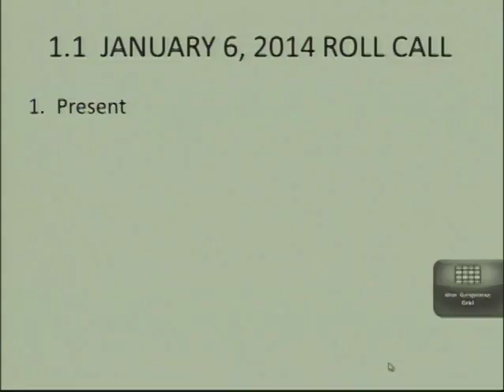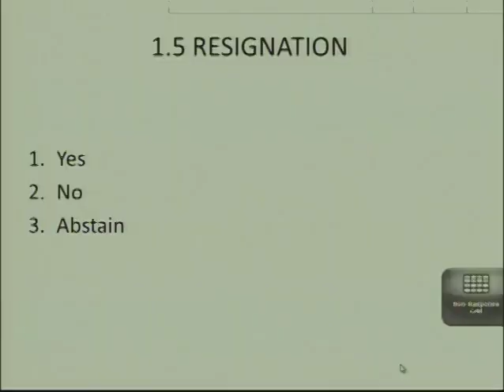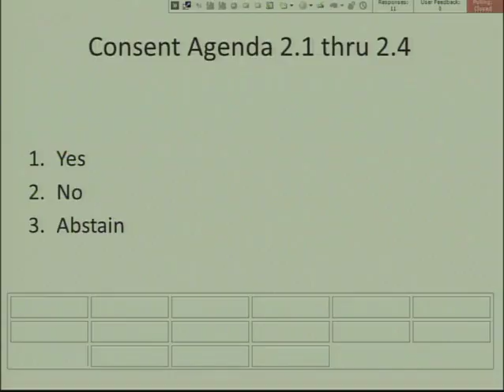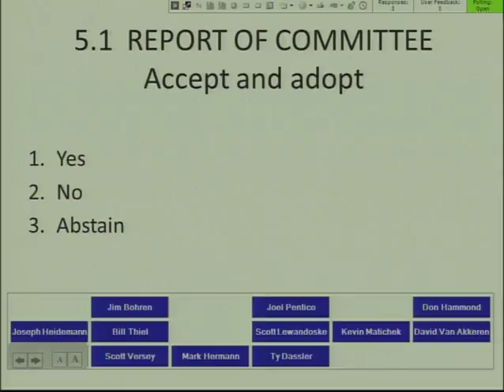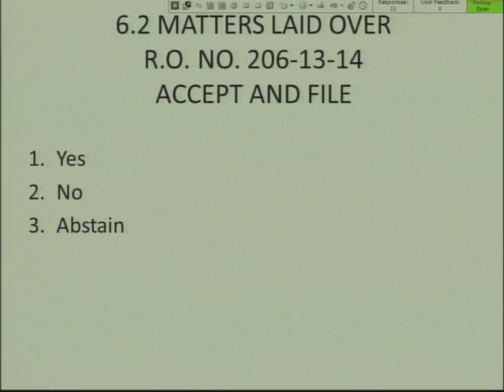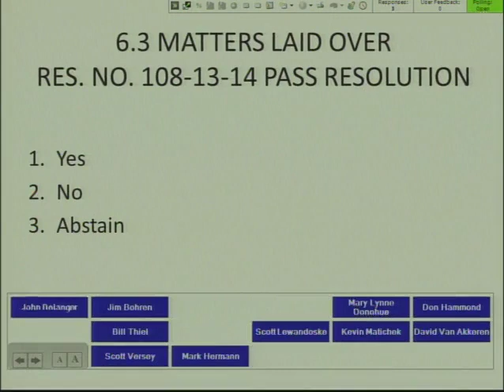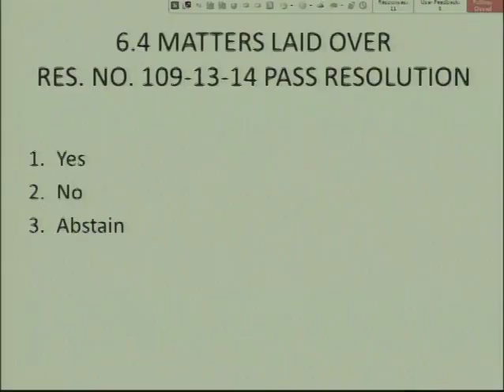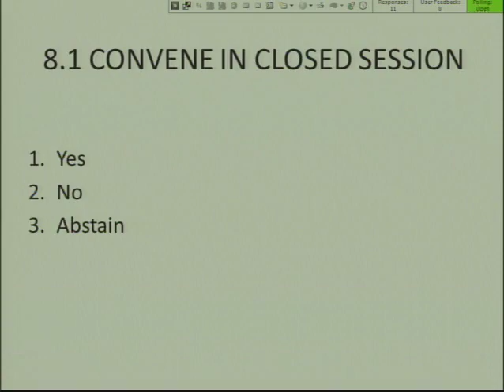Council 2014 01 06